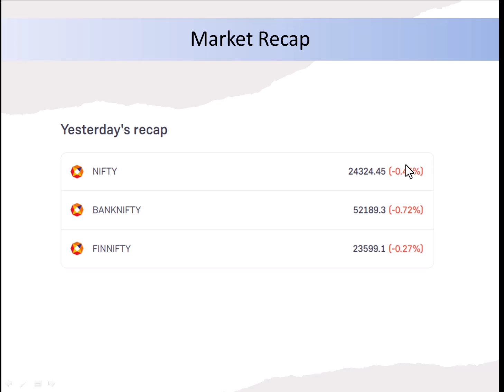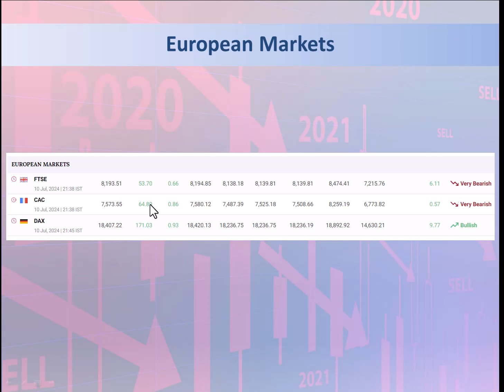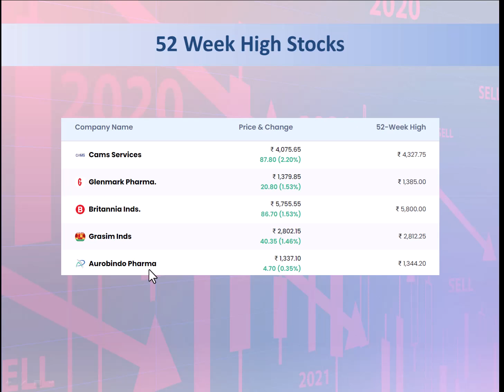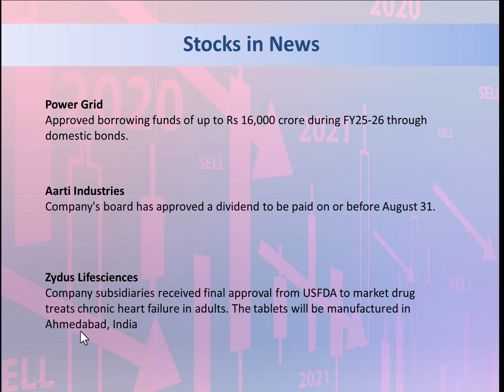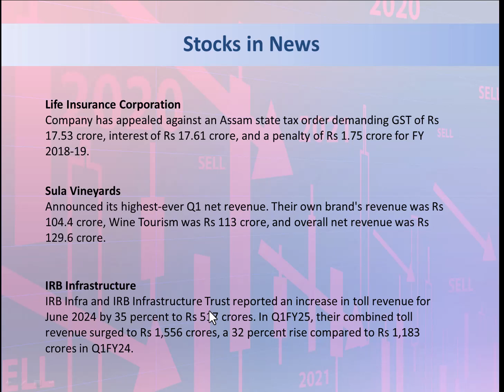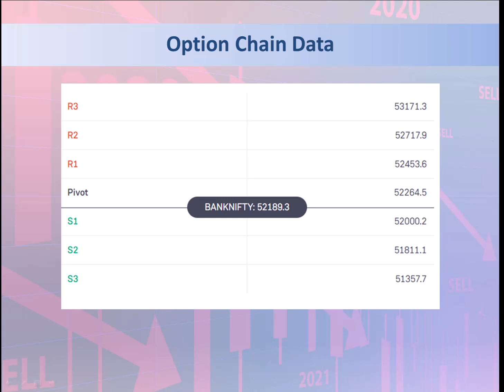Pre Market Report 11 Jul 2024 | Nifty, Bank Nifty prediction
Get ready for Wednesday's market with our comprehensive pre-market analysis and predictions for Nifty and Bank Nifty. Discover key insights on market movements, potential crashes, and trading strategies. We’ll cover the latest news, trends, and expert analysis to help you make informed decisions. Stay updated with our daily pre-market reports and make your Wednesday trading session a success!

1. Wednesday market prediction
2. Bank Nifty
3. Bank Nifty Wednesday prediction
4. Bank Nifty on Wednesday
5. Bank Nifty prediction for Wednesday
6. Banknifty options for tomorrow
7. Market on Wednesday
8. Market prediction for Wednesday
9. Market prediction for tomorrow
10. Wednesday Banknifty prediction
11. Wednesday market
12. Wednesday market analysis
13. Wednesday market strategy
14. Wednesday Nifty prediction
15. Pre-market report today
16. Pre-market analysis
17. Monday market opening
18. Will Nifty gap down or gap up
20. Will Nifty gap up today
21. Will Nifty gap down today
22. Nifty opening strategy
23. Nifty range today
24. Will Nifty crash today
25. Will Nifty fall today
26. Nifty range
27. SGX Nifty
28. Nifty today profit
29. Stock market
30. Market news English
31. Nifty target today
32. Nifty opening today
33. Will market crash
34. Bank Nifty today
35. Market news
36. Market report India
37. Will Nifty go down
38. Will Nifty go down tomorrow
39. Indian stock market prediction
40. Trend reversal
41. Market trend
42. NSE
43. Wealth saga